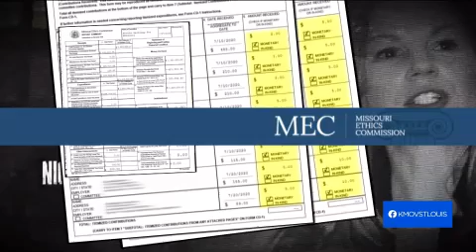3 OSullivan Fact Check